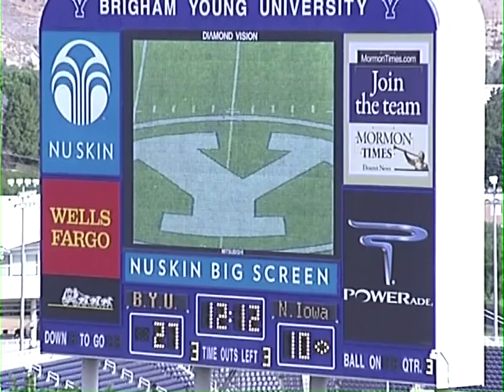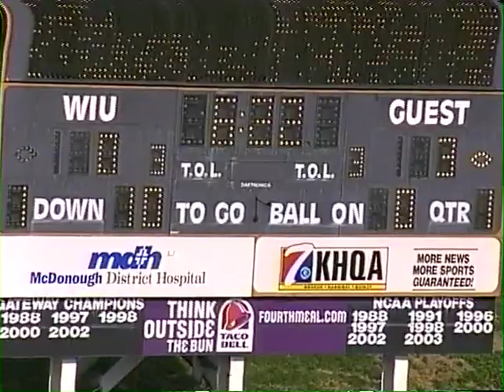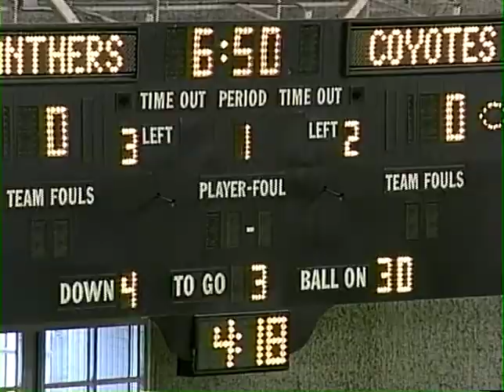Darrell Lloyd Northern Iowa Safety / Cornerback Special Teams Plays 2008